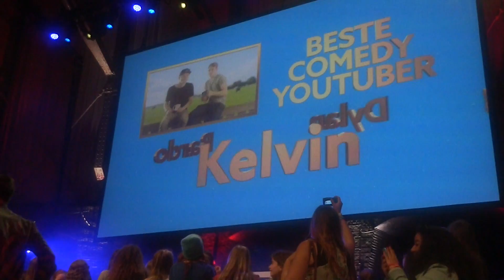Mee naar VEED vlog!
Vandaag weer een vlog! ♡ Met behulp van Jeffrey en Suzanne, heb ik het VEED event gevlogd vanuit mijn ogen als YouTuber. VEED was een event waar je YouTubers kon ontmoeten en activiteiten kon doen die met de YouTubers te maken hadden. Zo had ik mijn eigen make-over studio!